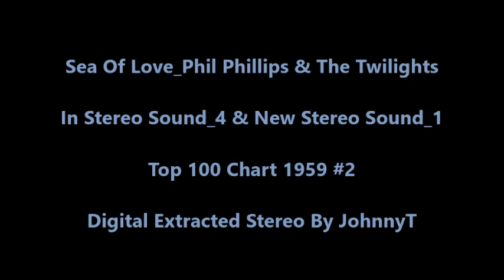Sea of Love_Phil Phillips & The Twilights (In Stereo Sound_4 & New Stereo Sound_1) 1959 #2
In Stereo Sound_4 & New Stereo Sound_1